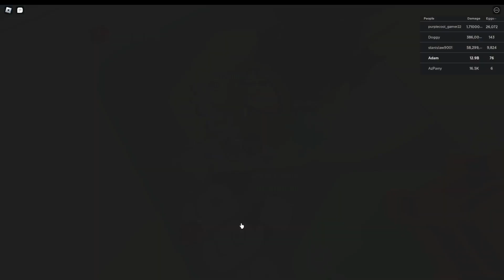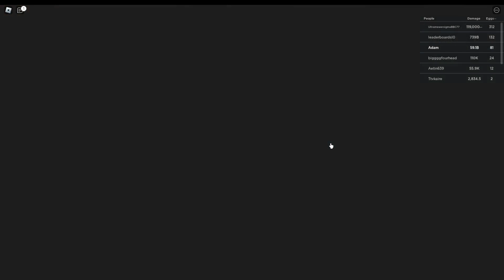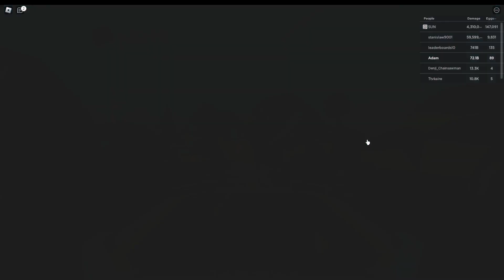ROBLOX - Punch simulator (Part 5)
Today in Punch Simulator I unlocked the next area which cost 2T wins and I defeated the shark boss.